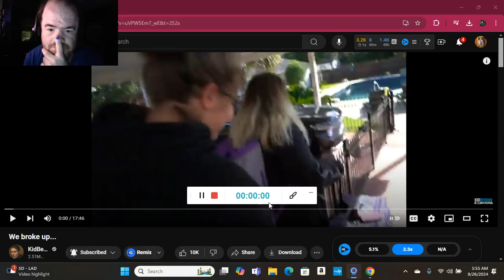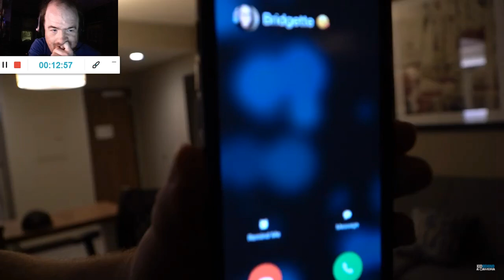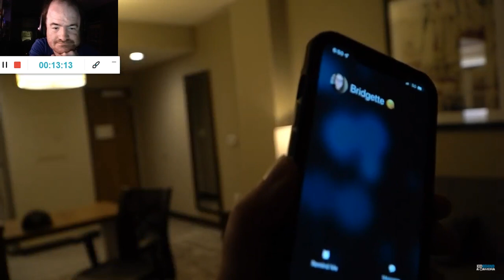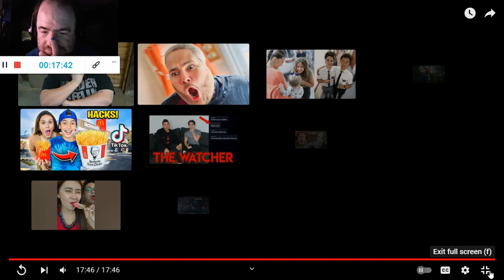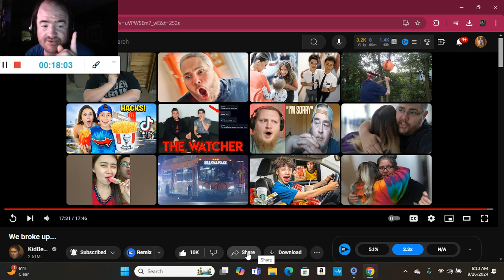We broke up... (Reaction; #4042)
Another Reaction;